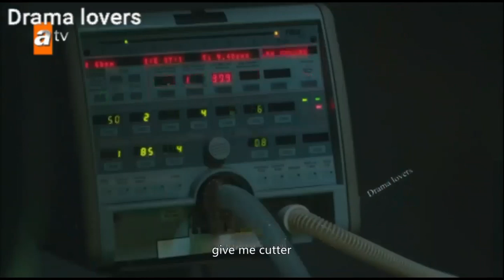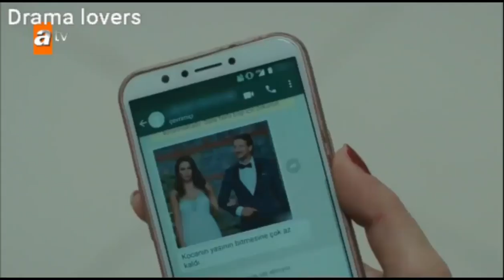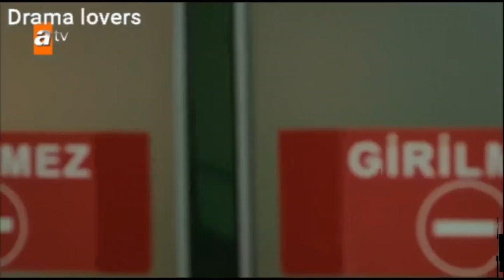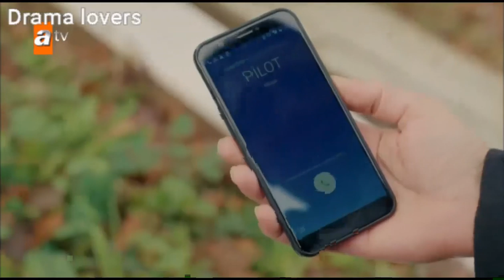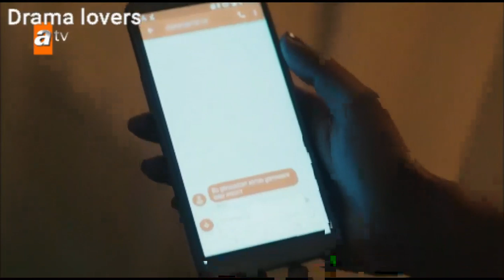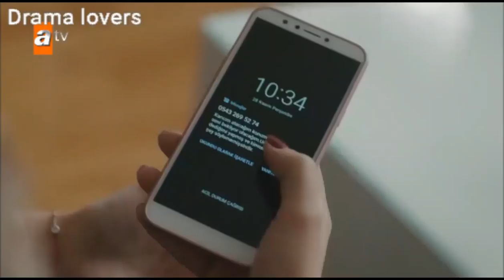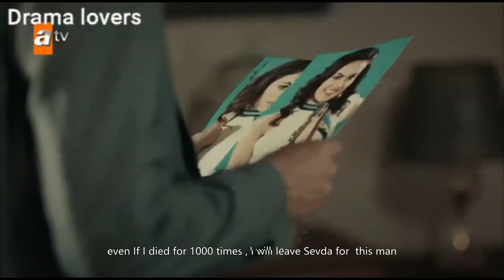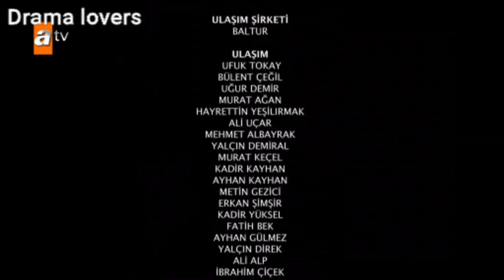kimsez bilmez 25/ Nobody knows 25 with English subtitles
kimsez bilmez 25 with english  subtitles
kimsez bilmez 25
nobody know 25
nobody knows 24
nobody knows 24 with english subtitles